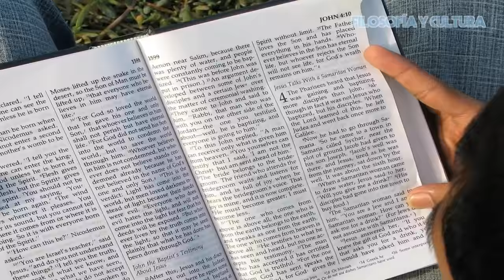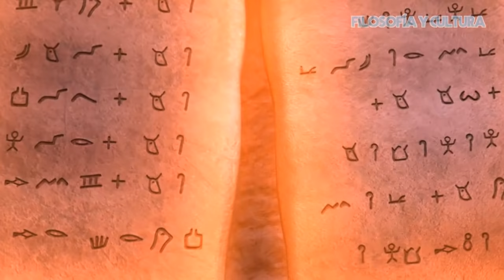El Dios de Baruch Espinoza | La carta de Espinoza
"Baruch de Spinoza (Ámsterdam, 24 de noviembre de 1632 - La Haya, 21 de febrero de 1677) fue un filósofo neerlandés, de origen sefardí portugués, heredero crítico del cartesianismo, considerado uno de los tres grandes racionalistas de la filosofía del siglo XVII, junto con el francés René Descartes y el alemán Gottfried Leibniz"